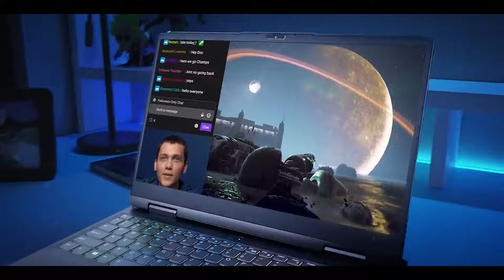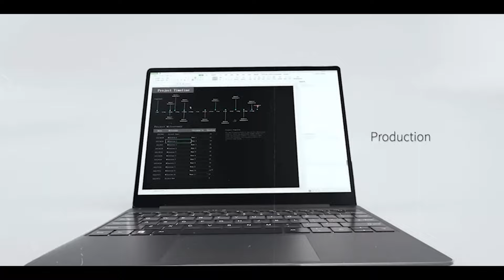Top 5 Best Laptop Under ₹30000 In 2025 | Best Budget Laptop For Study & Trading Under 30k In India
Top 5 Best Laptop Under ₹30000 In 2024 | Best Budget Laptop For Study & Trading Under 30k In India

HP Laptop 15s
Lenovo IdeaPad 3
ASUS Vivobook 15
Acer One 14
Infinix INBook Y1 Plus